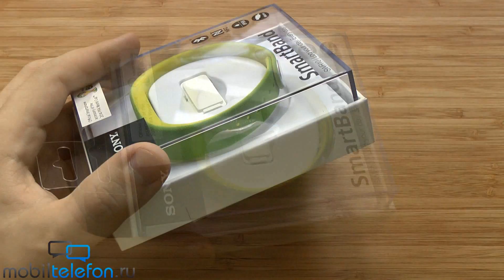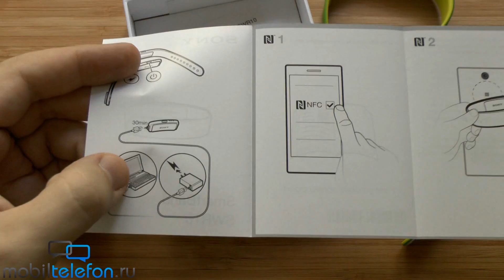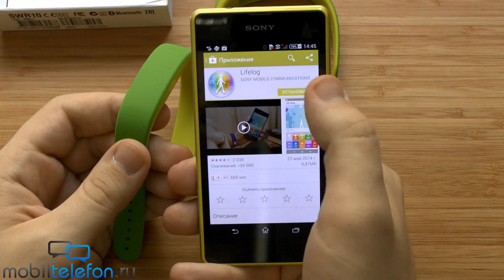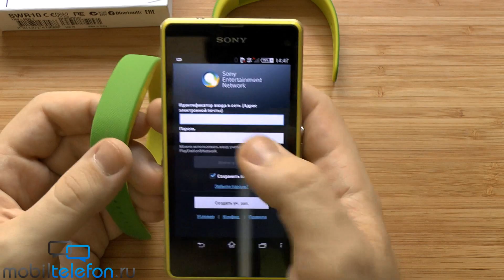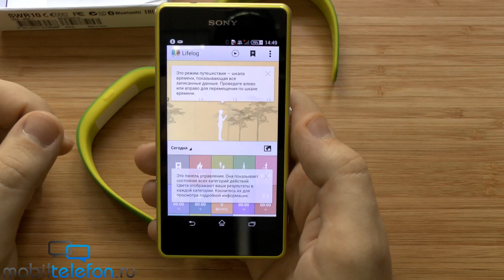Распаковка Sony SmartBand FIFA Edition SWR10 и первая настройка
Распаковка Sony SmartBand FIFA Edition SWR10 и первая настройка (unboxing). Браслет для Android-смартфонов с 4.4 KitKat и выше в специальной футбольной версии.